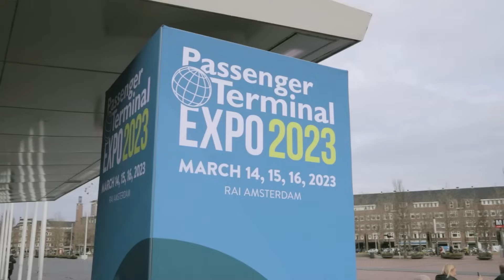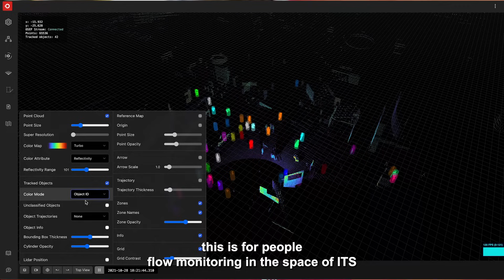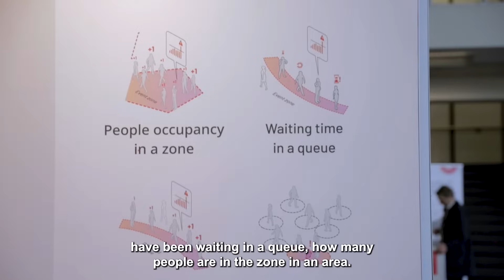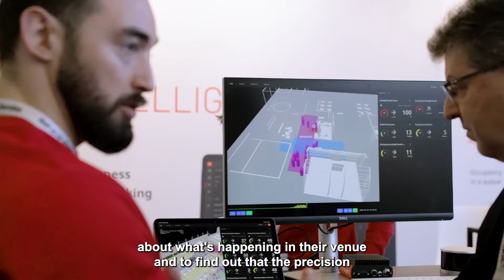Outsight at Passenger Terminal Expo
Passenger Terminal Expo 2023 was great!

This event was the perfect occasion for us to demonstrate how LiDAR technology, using the right software, is a game changer for Smart Airports.

Our LiDAR-based 3D software is the most precise and easiest-to-install solution for airports to track people flow in real time as well as gather data over time to analyze general trends.

And in case you couldn't be there with us, Sebastien de la Bastie, our Chief Business Officer, and Laurence Alder, our Product Specialist, are here to present our solution !